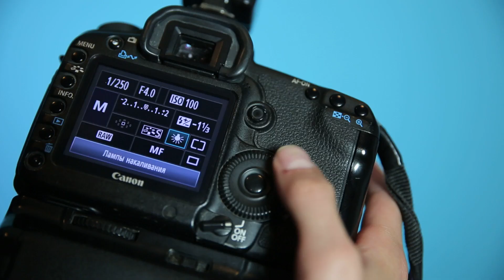Основы студийной фотосъемки №2: несколько слов о синхронизации в студии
Как снимать в студии. Урок №2 - это о синхронизации фотоаппарата со студийным светом: какие настройки надо выставить в фотоаппарате, несколько способов синхронизации и с чем это страшное слово вообще едят :)